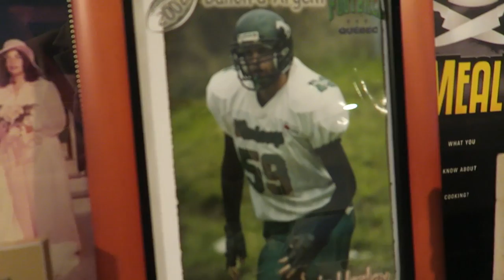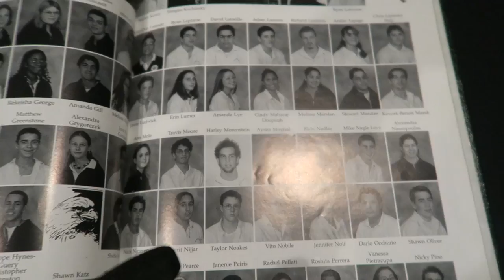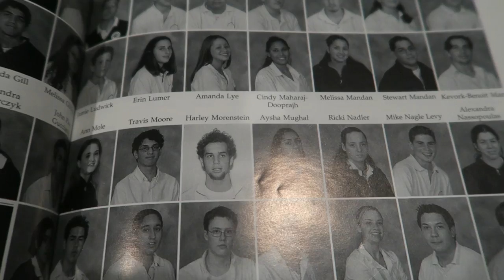SO MUCH TO HATE ABOUT THIS VLOG!!!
This is actually a dope vlog. I just thought maybe giving you a reason to hate this vlog would have you click it. But at the same time, there is some funky clothes, more Young Thug, my old yearbook photos and other things that are debatably hateable. You know what's not hateable though? The dopest vlogger in the game. Leave me a comment in the comments section so we can get a dialogue going about the future.

Follow @HarleyPlays on Instagram